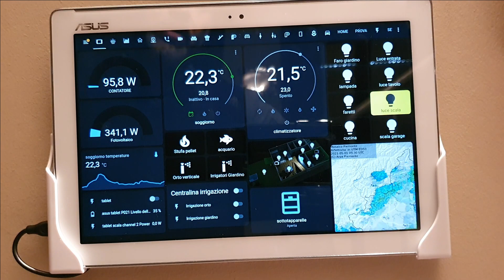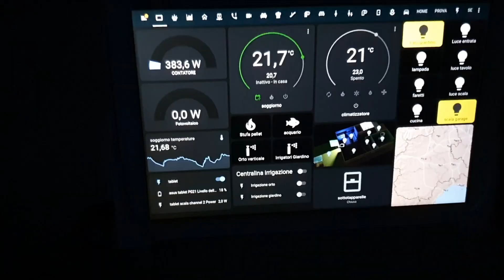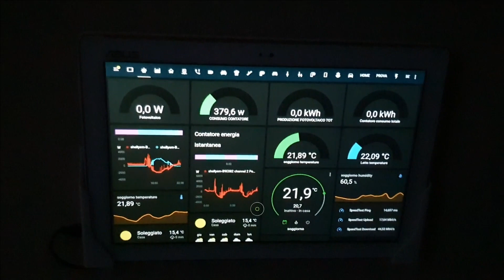HOME ASSISTANT ITA - tablet appeso al muro per la nostra domotica di casa - ANTEPRIMA fai da te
ABBONATI AL CANALE e riceverai il CODICE EDITABILE FLOORPLAN e l'assistenza secondo il tipo di abbonamento sottoscritto
Recuperando un vecchio tablet mi sono creato il display a muro per controllare la domotica di casa. ANTEPRIMA DEL PROGETTO
✨CON QUESTO VIDEO TI SONO STATO UTILE? ✨
💰💸Spedizioni e payTV gratuite con
💥🎥🎬LA MIA ATTREZZATURA DA YOUTUBER💥🎥🎬
🔹Videocamera Sony ZV-E10

✨✨✨I MIEI GRUPPI TELEGRAM PREFERITI:
✔Per configurazioni, trucchi e consigli sul mondo della DOMOTICA :

👀 💥 La chiavetta zigbee la trovi qui

💥👀 Prodotti ALEXA in offerta proprio qui:
Approfitta anche delle offerte di amazon per acquistare i dispositivi più famosi e aggiornati al mondo.
ECHO SHOW 5
ECHO DOT
ECHO SHOW 8
ECHO SHOW 10

💥💥💥Gli SHELLY interruttori domotici per la casa smart si trovano in vendita anche su AMAZON ai seguenti link:
Shelly 1 pack
Shelly 2.5 pack
Shelly h&t
Shelly 1 PM
Shelly em + pinza
Shelly 1 open source

TUTORIAL PROGRAMMAZIONE TELECOMANDI DIEFFEMATIC E-VOMATIC
Vuoi acquistare il telecomando? lo trovi qua
* telecomando ROLLING COMPLEX • FAAC 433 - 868 •